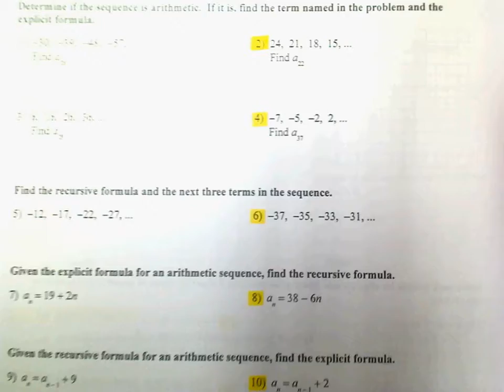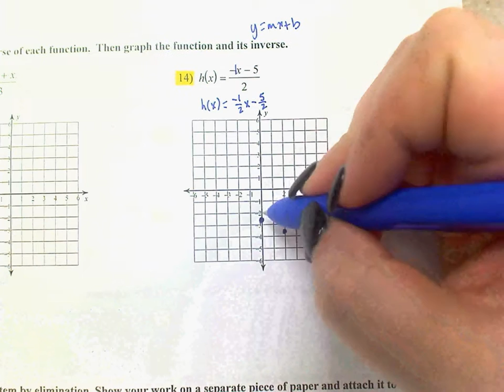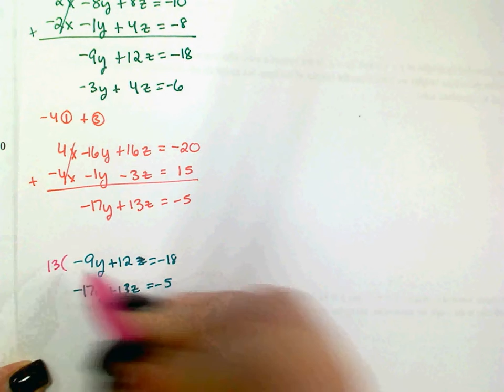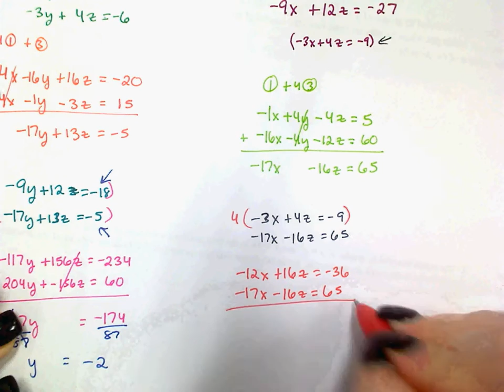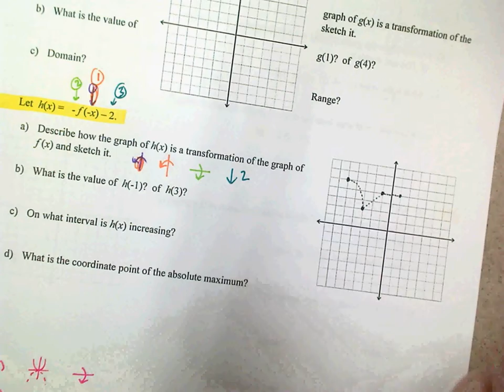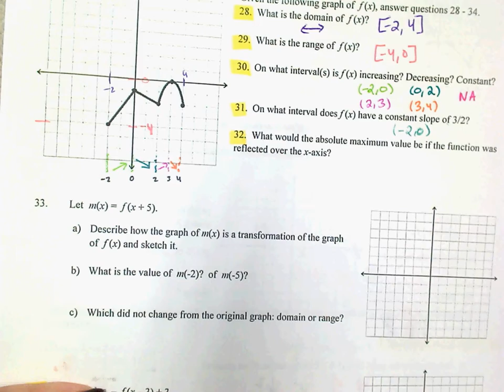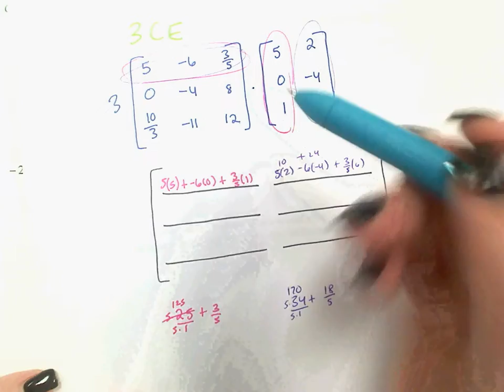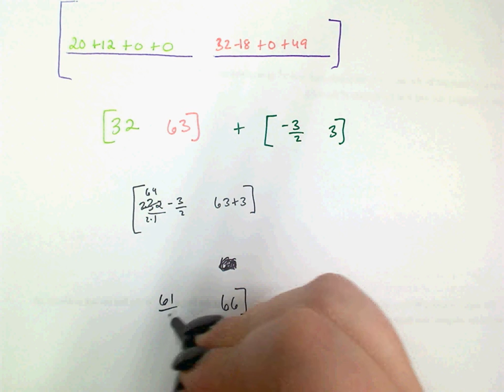1.1 - 1.6 Test Review Video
After this, the video is no longer synced with the audio (UGH) so you can either watch without audio or watch it on your computer and listen to it on your phone after you sync it up. They are off by about 3 or 4 seconds I think. Sorry!